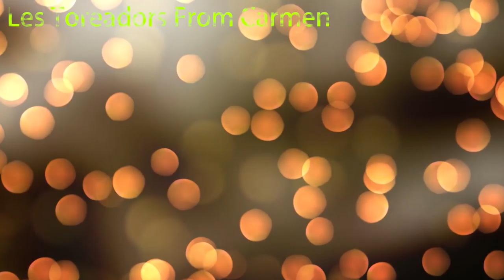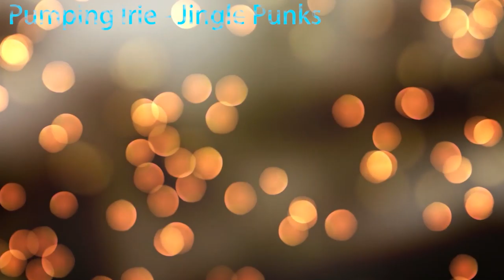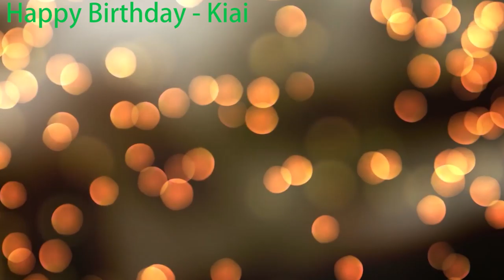1080P• Relaxing Sleep Music, Stress Relief, Deep Sleeping Music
SONGS

Destination - MBB
Les Toreadors From Carmen
Pumping Irie - Jingle Punks
Hero-s Theme - Twin Musicom
Happy Birthday - Kiai
First Of The Last
Bark- John Deley
Act Three - Audionautix

For Support